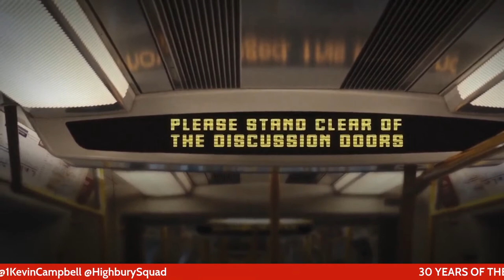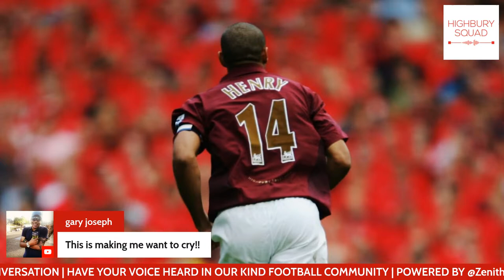30 YEARS OF PREMIER LEAGUE | THE GENIUS OF THIERRY HENRY | THE ARSENAL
Presents
30 Years of the Premier League | Thierry Henry

hosted & produced by
Sophie Nicolaou

On this episode & in honour of the King's birthday, we celebrate 30 years of the Premier League & our favourite Thierry Henry goals.

Is he the best ever player we've seen in English football? Does he deserve to be mentioned in the greatest of all time conversation? What are your favourite Thierry Henry moments?

Let's take a break from tactics, starting XI's, post game analysis & transfers to celebrate a true Arsenal legend.

ZENITH COINS
The Highbury Squad is powered by Zenith Coins. Official licensed partner of the Arsenal Football Club. Support the future. Treasure the past.

Highbury Squad merchandise sales are shared among our favourite charities including, Gooners v Cancer & our local artist community.